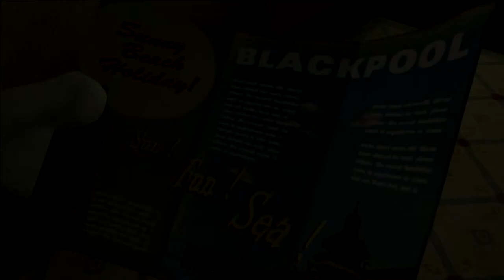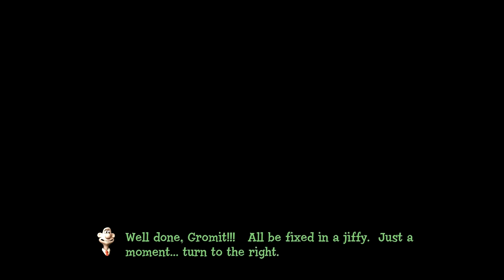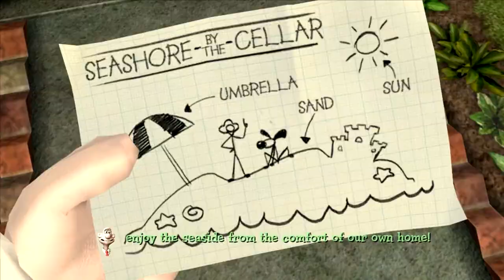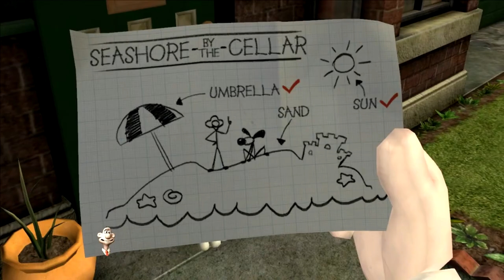Let's play Wallace and gromit The Last Resort Part 1. Florida..i Mean england Weather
We begin episode 2 of the wallace and gromit talltale saga.